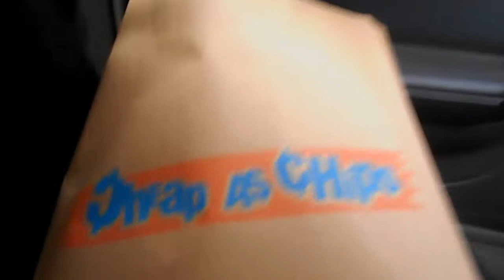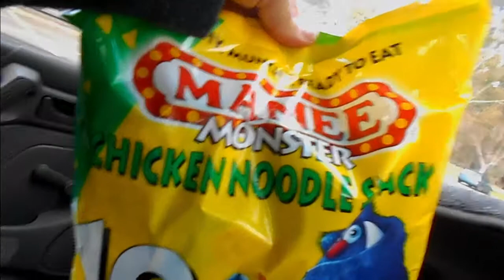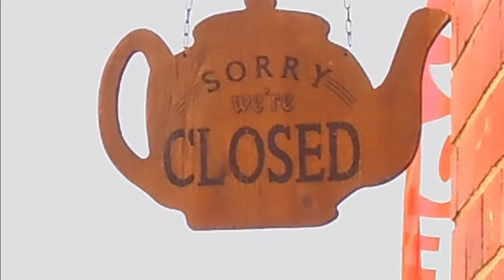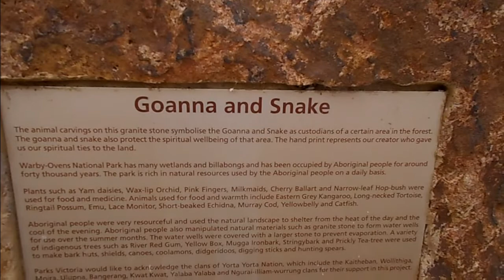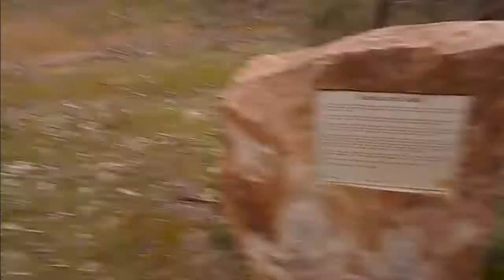Cheap as Chips Haul. Scone & Coffee at Goorambat. Bushland Chat. Vlog A692/11.7.21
The Land of Down Under (Own Composition) by Trevor Dawson.